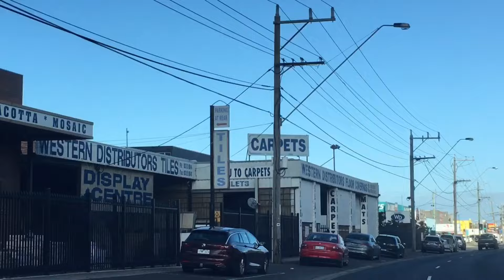Đại Học Úc Tuyển DHS theo chỉ tiêu-2025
ĐH Úc Tuyển DHS theo chỉ tiêu 2025